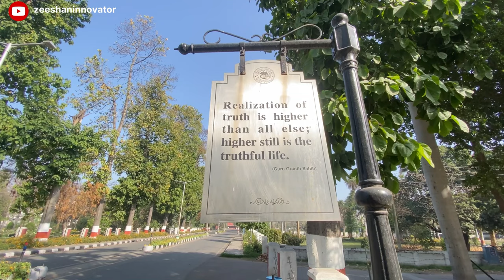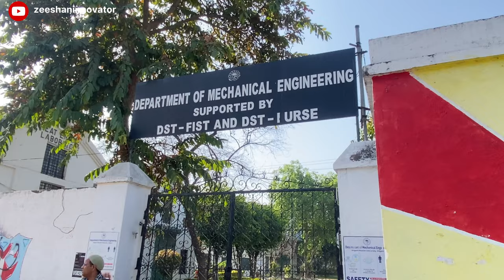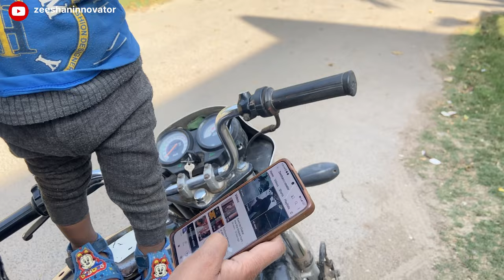Exploring AMU Campus || holiday vlog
Welcome to our vibrant YouTube channel,

all campus vlog
department and campus